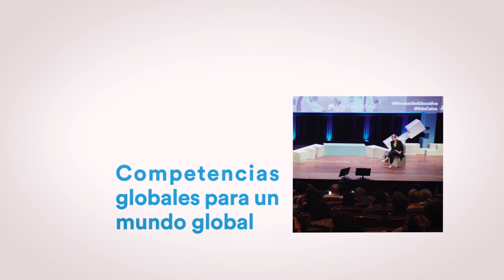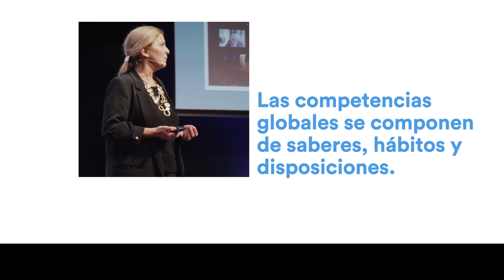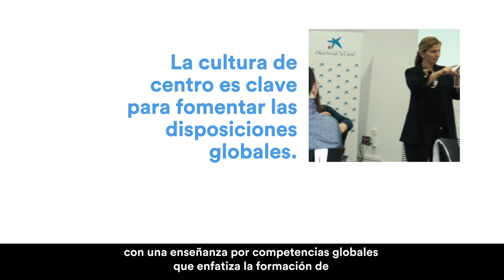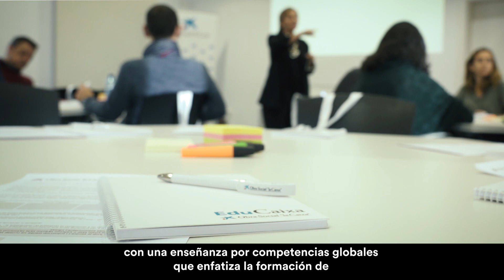Hablamos con Verónica Boix sobre Competencias globales para un mundo global. (R)evolución Educativa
Entrevistamos a Verónica Boix Mansilla, investigadora principal de Project Zero de la Harvard Graduate School of Education, para debatir y reflexionar sobre la necesidad de desarrollar las competencias globales en el alumnado.

Adquirir las competencias globales es, para ambos investigadores, uno de los principales retos de futuro de la educación, y en ese sentido, se ha convertido en una de las principales lineas de investigación del grupo Project Zero tras su aportación acerca de la teoria de inteligencias múltiples. Según Boix, las competencias globales se definen como “la capacidad y la predisposición para comprender cuestiones de importancia global y actuar frente a ellas. Los estudiantes competentes globalmente son personas que se muestran curiosas y comprometidas con el mundo, capaces de investigar sobre aspectos que van más allá de su entorno más inmediato y de comprender sus propias perspectivas culturales y las de los demás."